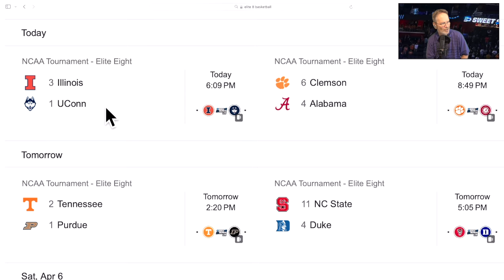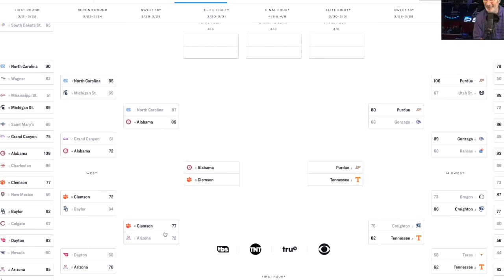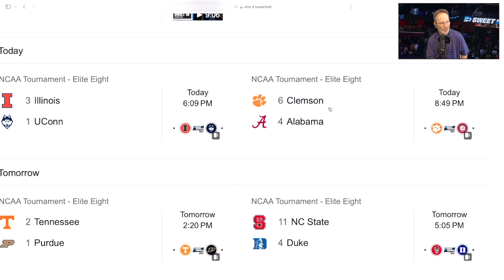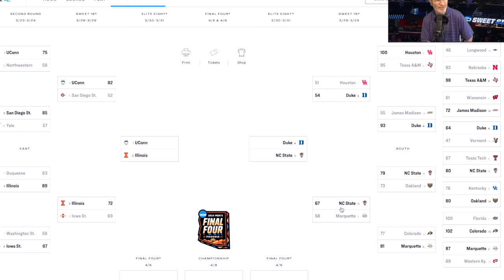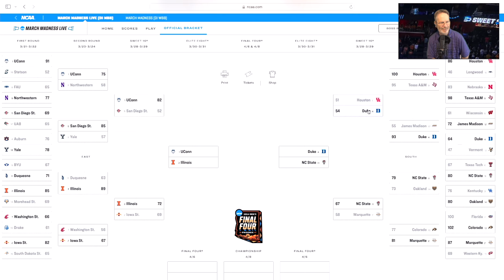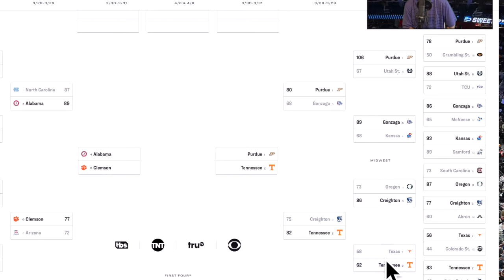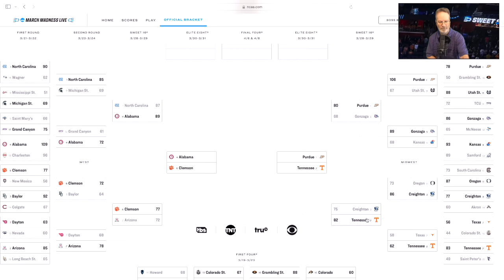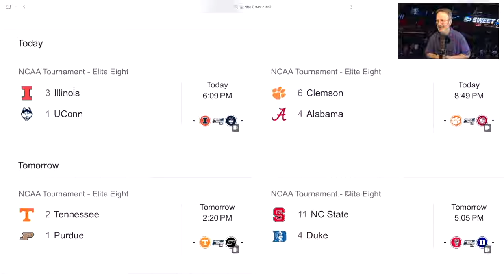NCAA ELITE 8 Update! TENNESSEE Basketball, ALABAMA Basketball, Clemson basketball, PURDUE Basketball